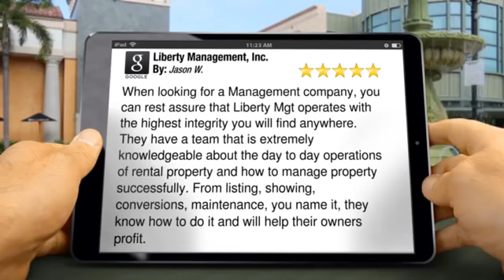Liberty Management%2C Inc Converse%2C TX Great Five Star Review by Jason W 1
is one of the leading "San Antonio Property Management" companies in San Antonio!